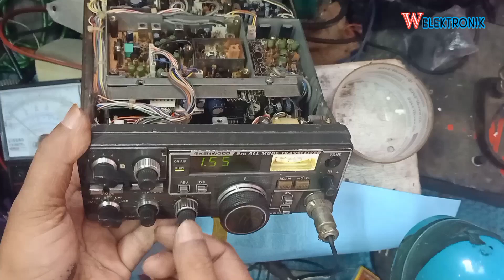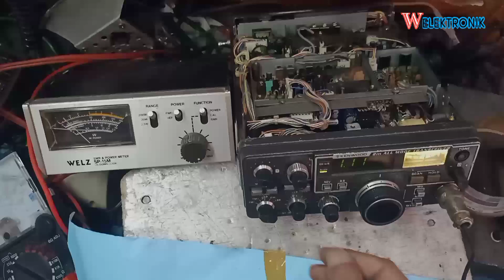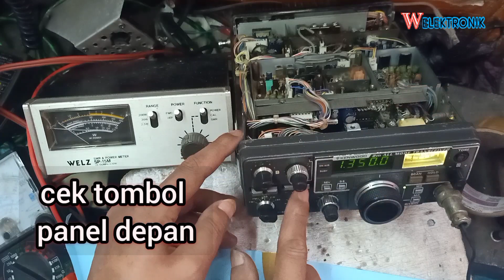kenwood tr 9130 satu radio 7 kerusakan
cara tuning kenwood tr 9130

cara umum untuk melebarkan prekuensi kenwood tr 9130 biasanya dengan cara putar rotari sampai 899 pijit tone putar rotarynya lagi keatas sampai balik ke 000 baru pijit tone lagi..
yang sekarang akan kita bahas lebih praktis hanya sekali pijit tone langsung ke 100

jual cpu kenwood tr 9130
kenwood tr 9130 display
extra mic kenwood tr 9130
tr 9130
modifikasi kenwood tr-9130
speaker kenwood tr 9130cara setting kenwood 9130
modifikasi kenwood tr-9130
final kenwood tr 9130
radio rig kenwood tr 9130
tr 9130